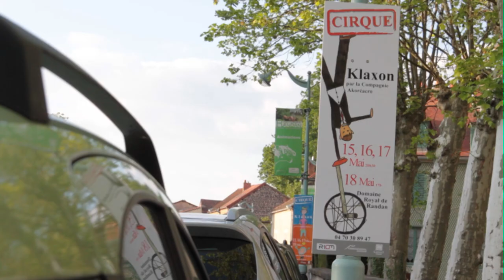Un été au Domaine Royal de Randan !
Des concerts, spectacles, visites nocturnes et thématiques, expositions et journées festives sont au programme de la saison 2014 au Domaine Royal de Randan, du 26 avril au 28 septembre.